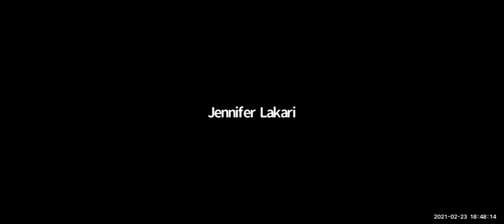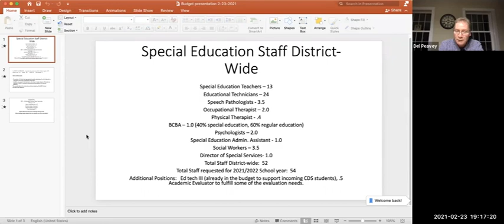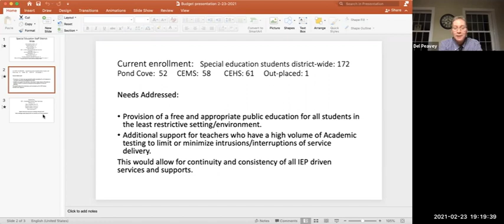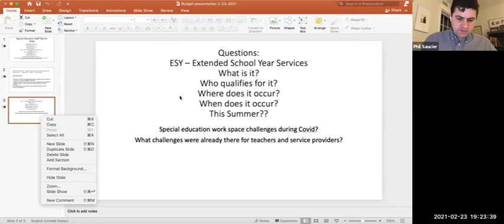School Board Budget Workshop 02/23/2021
Cape Elizabeth School Board Budget Workshop
Tuesday, February 23, 2021
6:30 p.m.